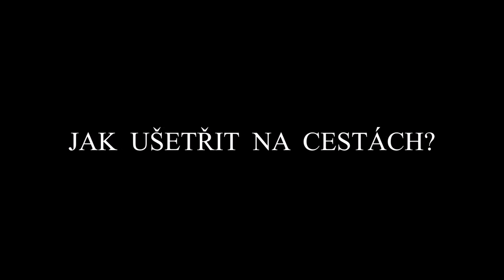SPACEBED®...unikátní segmentová matrace